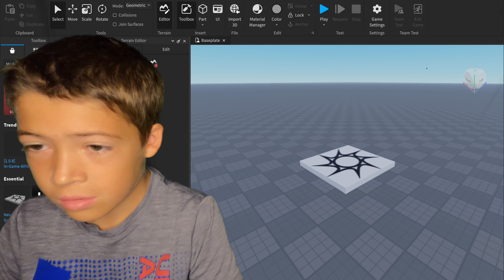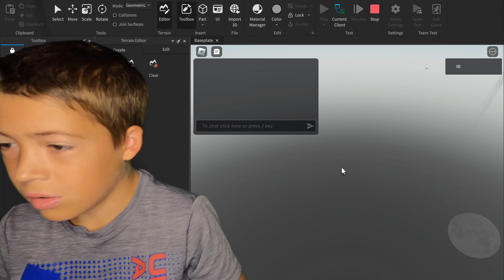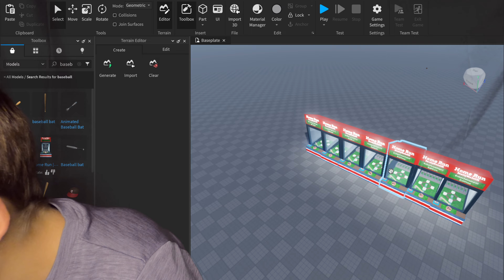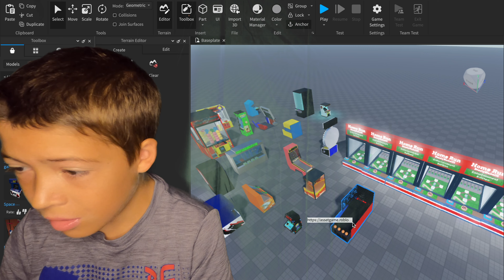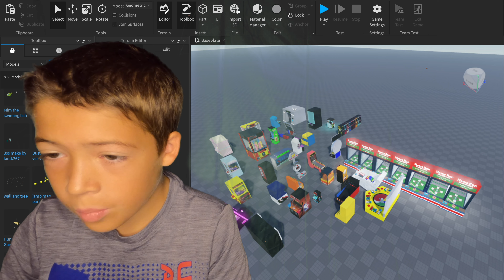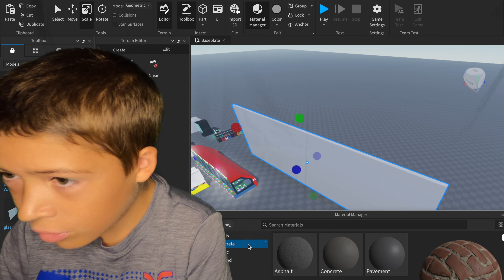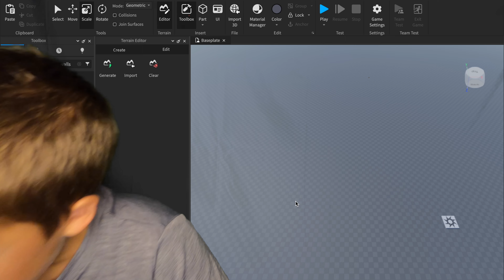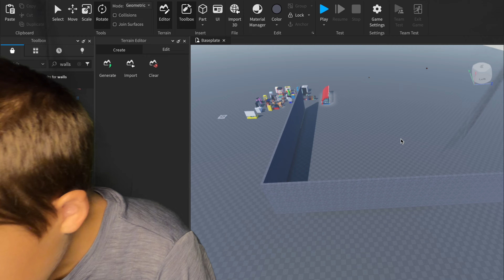I Made A New Roblox Game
Hey their guys, today I made a new Roblox game. This was a lot of fun to learn how to use the platform. Have a wacky day :)

What do you film with? I film with my GoPro Hero 8

What do you edit on? I edit on iMovie